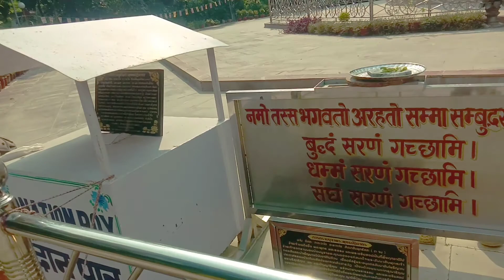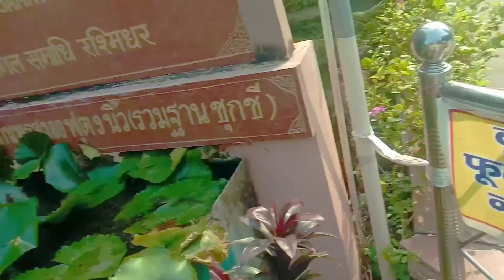Varanasi Sarnath tourist place statue of Buddha